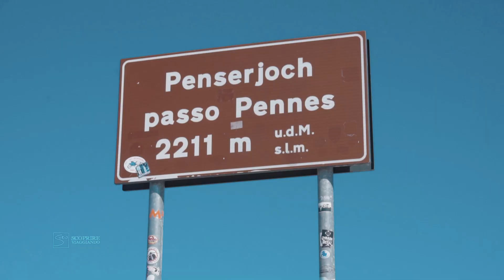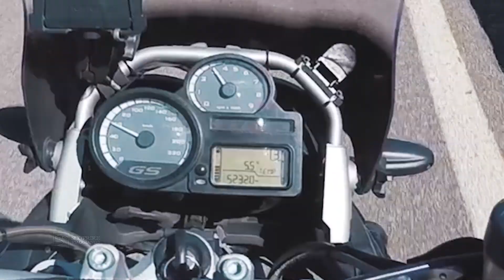Neve sul PASSO PENNES 🏍🏔️ MOTO Vlog 4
Tornano i MotoVlog! La moto significa libertà e, data la mia passione per i viaggi, coniugo questa libertà con le esplorazione di luoghi bellissimi. In questo video vi porto sulle Dolomiti, le montagne di casa mia, più precisamente sul PASSO PENNES, che è il passo che congiunge la Val Sarentino con l'alta Valle Isarco.

Clicca il bottone rosso sotto il video e attiva anche la campanella 🔔 , sarai subito notificato quando esce un nuovo video!

🎥 ALTRI VIDEO?